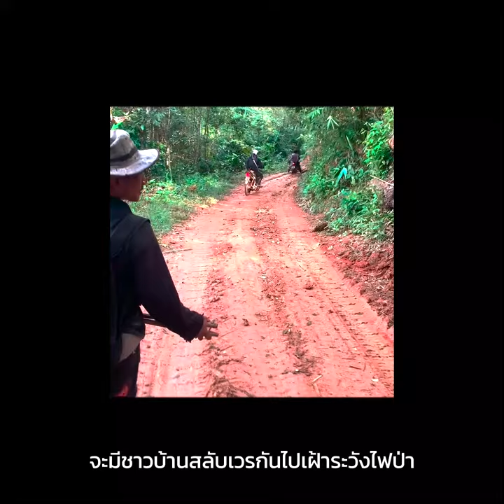ภาคเหนือรับมือ PM2.5 (4) ชุมชนทำไร่หมุนเวียน จัดการไฟอย่างไร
ดัชนีคุณภาพอากาศและ PM2.5 ของภาคเหนือตอนบนอยู่ในระดับเลวร้ายในช่วงฤดูแล้งติดต่อกันหลายปี ชาวบ้านที่ทำการเกษตรแบบไร่หมุนเวียนมักถูกกล่าวโทษเสมอว่าเป็นต้นเหตุของฝุ่นควันและมลพิษทางอากาศที่เข้าไปปกคลุมและสร้างปัญหาสิ่งแวดล้อมในเมือง แต่ชาวกะเหรี่ยงที่บ้านแม่ส้าน จังหวัดลำปาง พยายามสื่อสารกับสังคมว่าคนในท้องถิ่นมีวิธีจัดการอย่างไรในเรื่องการใช้ไฟในแปลงเกษตร นอกจากนี้ยังจัดอาสาสมัครเพื่อทำแนวกันไฟและลาดตระเวนเฝ้าระวังไฟป่า